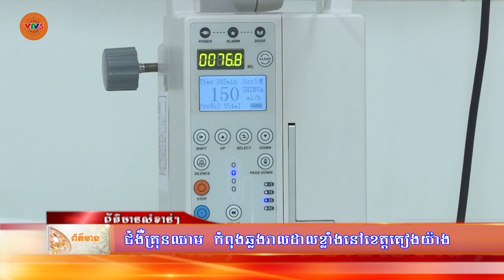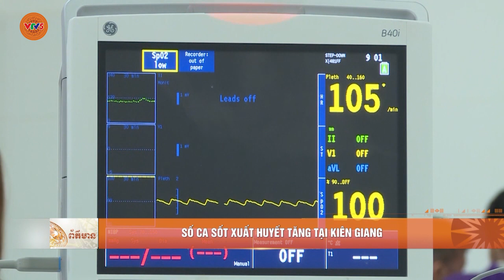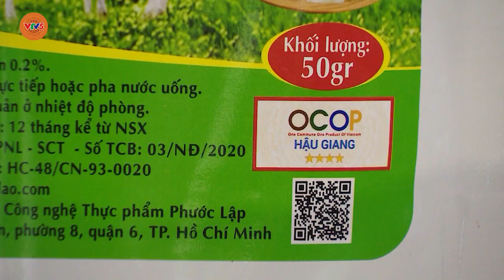[TIẾNG KHMER] BẢN TIN TIẾNG KHMER 9.8 | VTV5